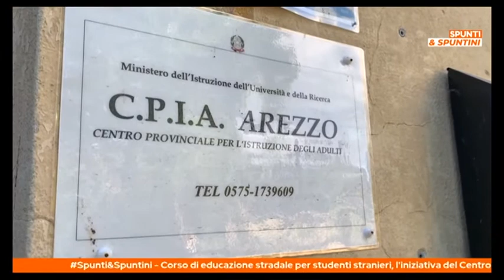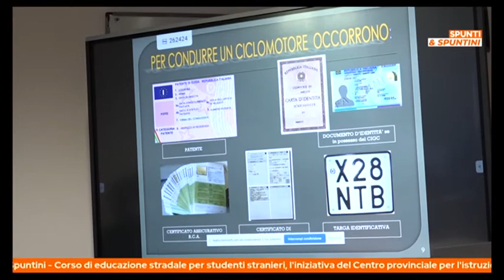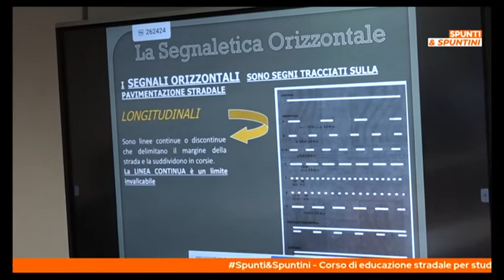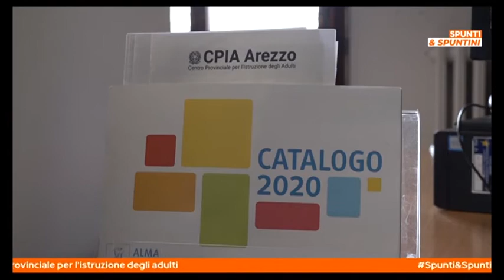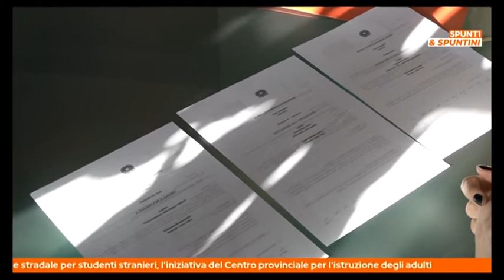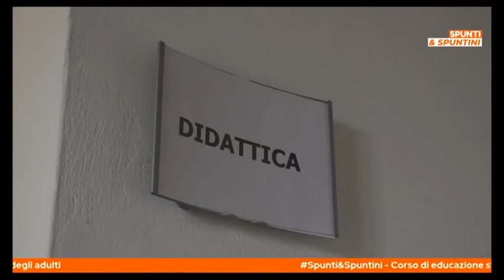Spunti & Spuntini: lo Spuntino sul corso di educazione stradale per studenti stranieri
Lo Spuntino di Riccardo Ciccarelli sul corso di educazione stradale organizzato a Villa Severi, rivolto agli studenti stranieri